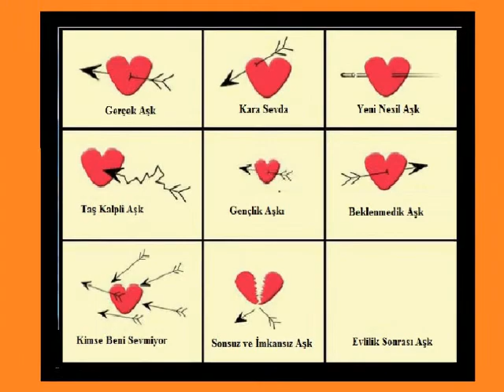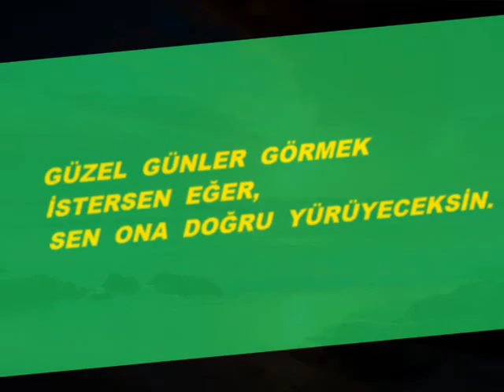AYRILIĞIN ARDINDAN söz:ALİ CİRİT beste:HASAN GÜNDÜZ ARIKAN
bir sevdadan ayrı düşenlerin şarkısı...dileğim o ki sevdalılar sevdiklerinden ayrı düşmesinler...